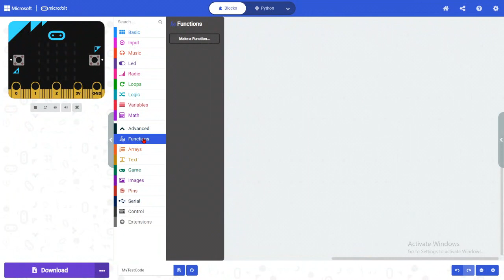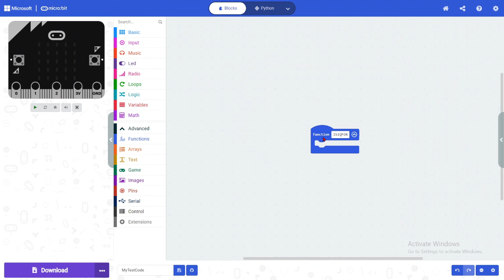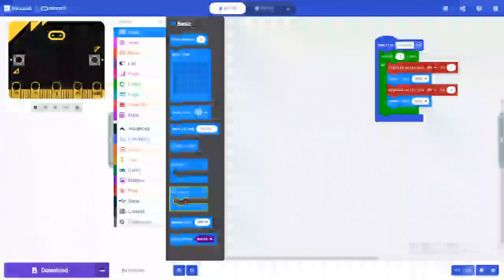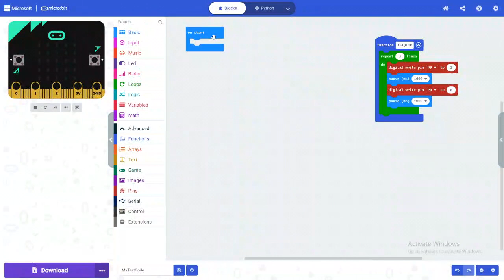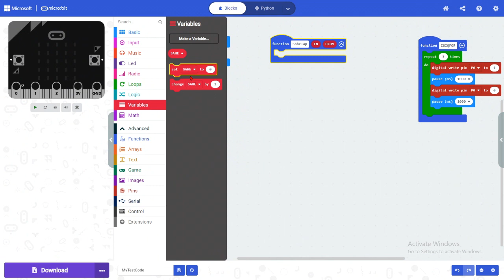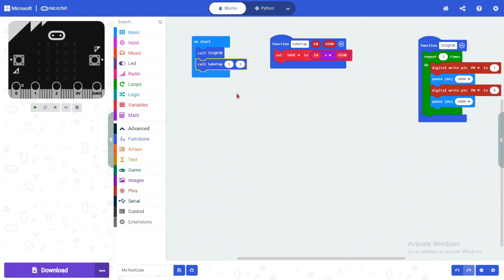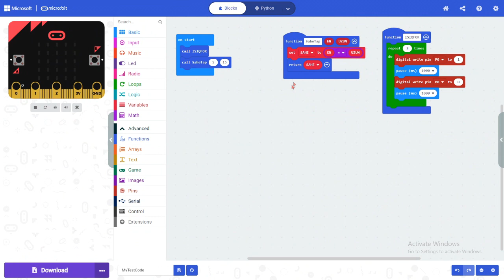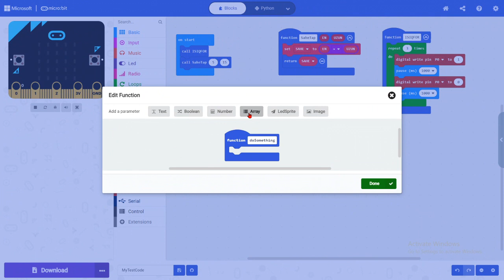MikroBit DƏRS - 10 FUNCTIONS Menyusu